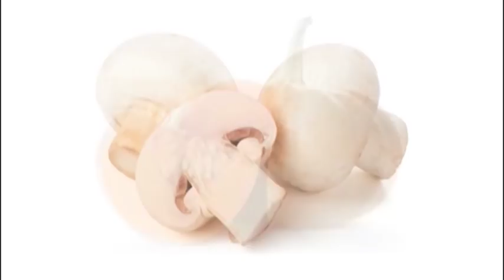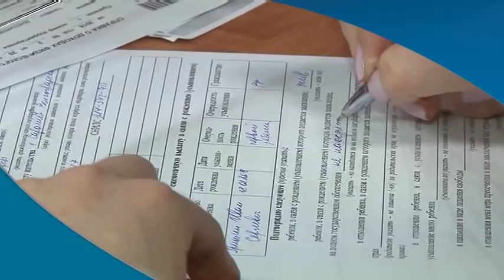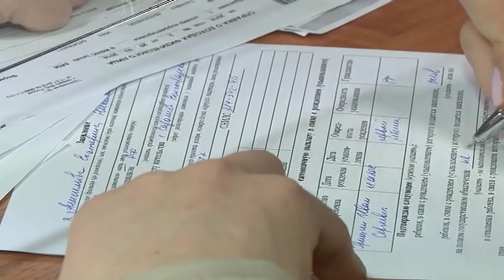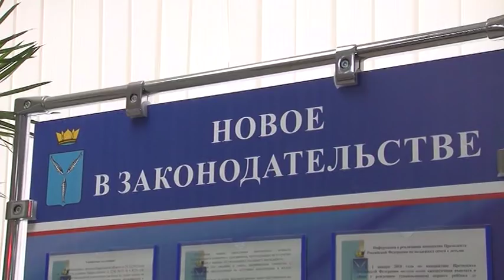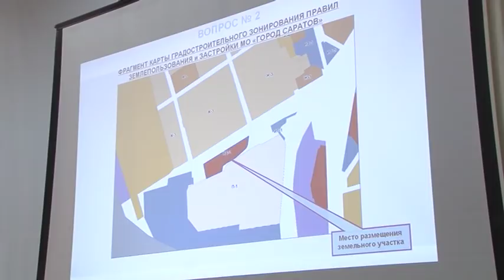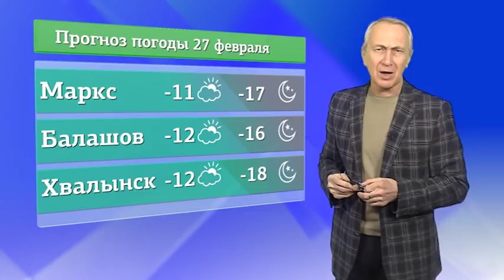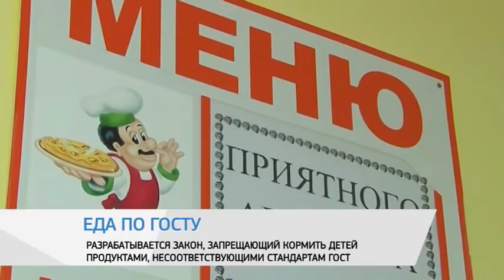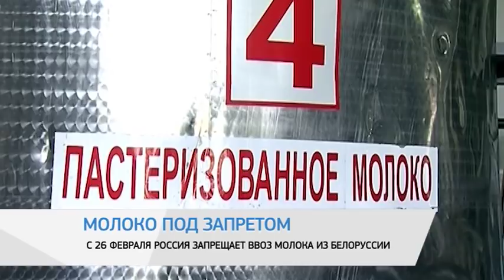Саратов Сегодня — 26 февраля 2018